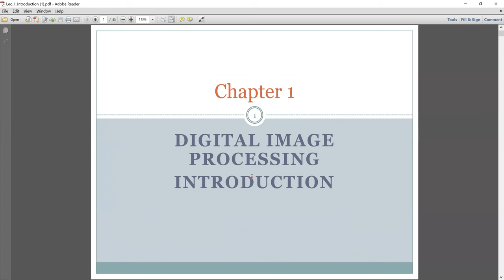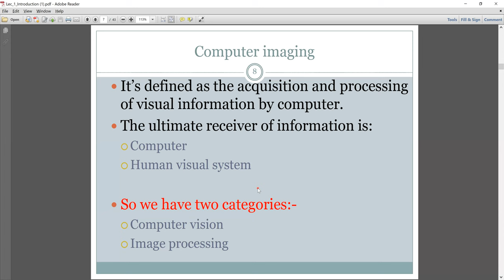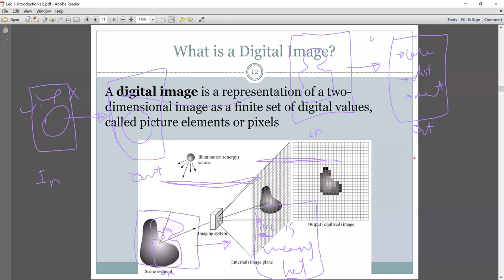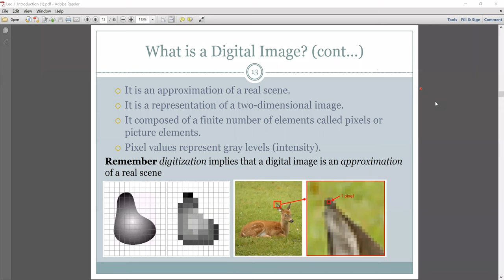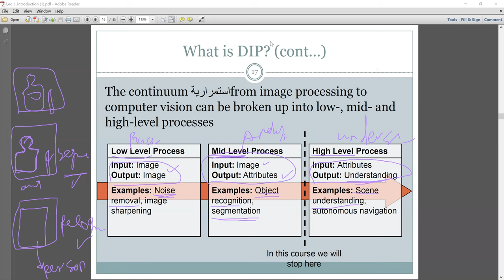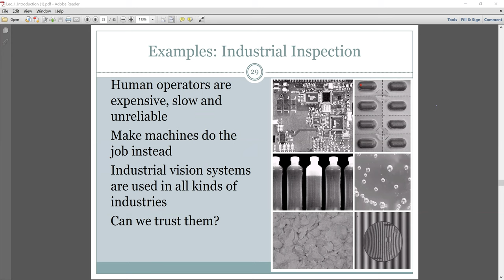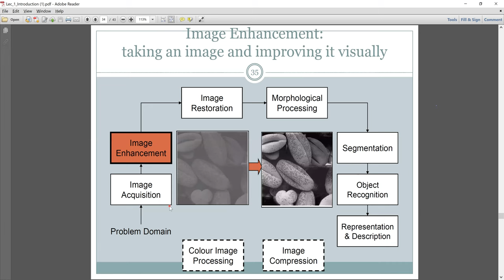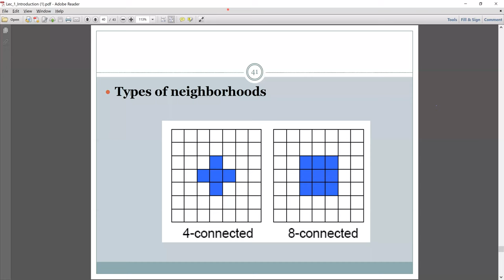Lec1: Introduction to Image Processing معالجة الصور بالعربي